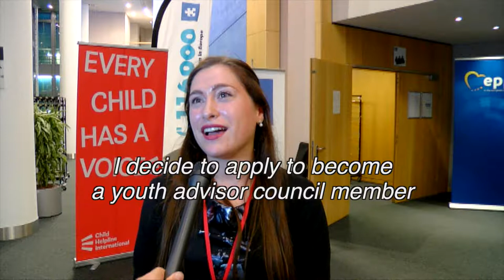Six digits worth remembering: youth – Lucija Fusic – Child Helpline International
This year celebrate the 10 year anniversary of the European decision reserving the national numbering range beginning with ‘116’ for numbers for harmonised services of social value. The "Six digits worth remembering" event brought together child helplines and hotlines for missing children from across Europe as well as policy makers from EU Institutions to celebrate achievements in protecting children and promoting their rights through the complementary 116 services and to reflect upon challenges ahead.